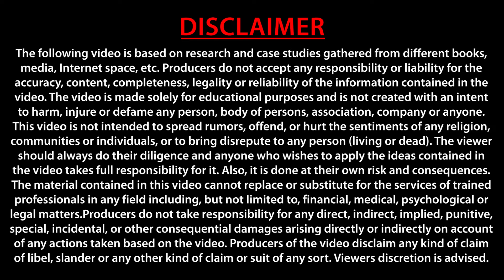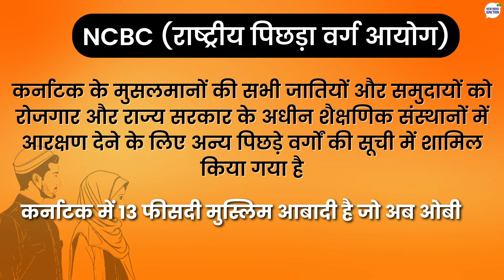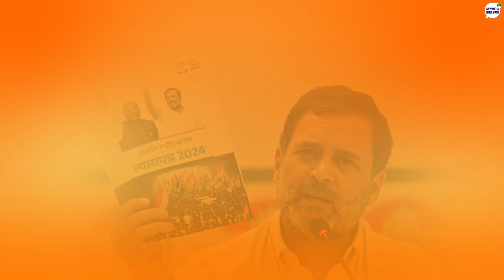Episode-54 RealStory with Richa Anirudh | OBC का आरक्षण मुसलमानों को देगी कांग्रेस!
कर्नाटक में कांग्रेस ने मुसलमानों को बनाया OBC
कांग्रेस का इरादा OBC आरक्षण का बंटवारा
मुसलमानों को आरक्षण देना कांग्रेस की जिद है